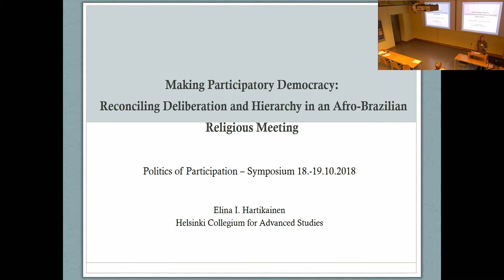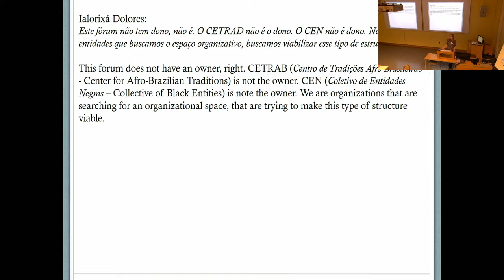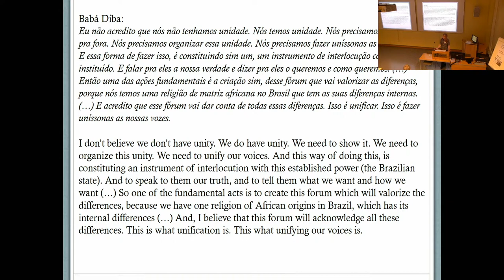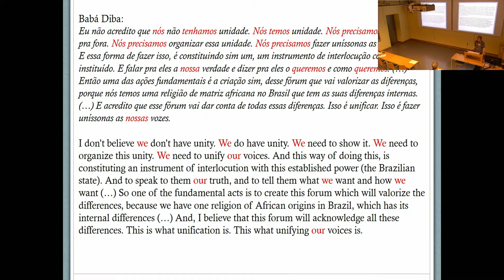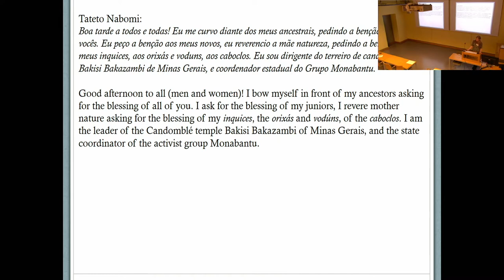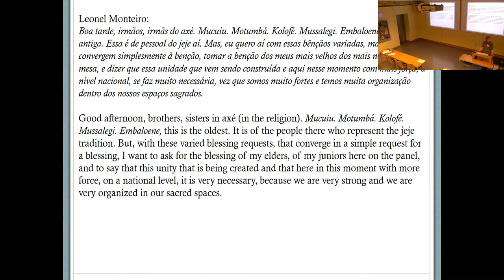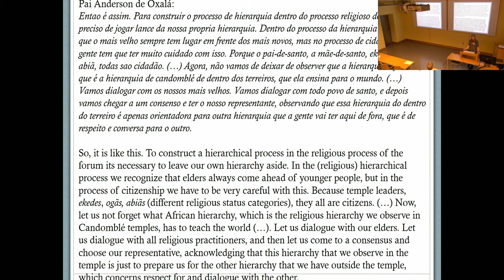“Making Participatory Democracy"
The international symposium "Politics of participation: Anthropological reflections on power and interaction" took place at Helsinki Collegium for Advanced Studies on October 18-19, 2018.

Panel 2: Institutions and the Regimentation of Participation
Chair: Don Kulick, Distinguished University Professor, Anthropology, Uppsala University

Elina I. Hartikainen, Core Fellow, Helsinki Collegium for Advanced Studies: “Making Participatory Democracy: Reconciling Deliberation and Hierarchy in an Afro-Brazilian Religious Meeting”

In the early 2000s, Brazil was as a global leader in experiments with participatory democracy. From participatory budgeting to participatory policy making, Brazilians were invited to participate in the process of political decision-making on all levels of government. A driving idea behind these efforts was a concern with mobilizing civil society into a form of active citizenship. The success of these experiments then depended on the participation of “representatives of civil society.” This category was taken to refer especially to those who were understood to have been marginalized from political process, such as the poor and youth. In the city of Salvador, practitioners of the Afro-Brazilian religion Candomblé — a group that had long been celebrated for their preservation of what was understood to be an authentically African form of religiosity but that had nonetheless remained politically marginalized – were a key target.

This paper examines Candomblé practitioners’ recruitment to and participation in these government efforts at participatory democracy. I ask: how was Candomblé practitioners’ political participation in Brazilian participatory democracy made? Through what discursive and interactional practices was their participation constructed, and what political effects did these practices have? With this analysis I call attention to (1) the participatory frameworks that are projected by and that undergird calls to participatory democracy and (2) the forms of discursive and interactional footing they demand and enable.